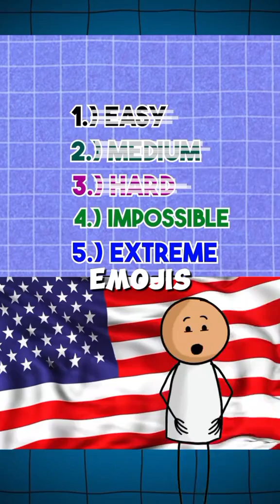Are you able to answer all of them??🤔🤔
Guess the 10 physics vocabulary by missing letters quiz!